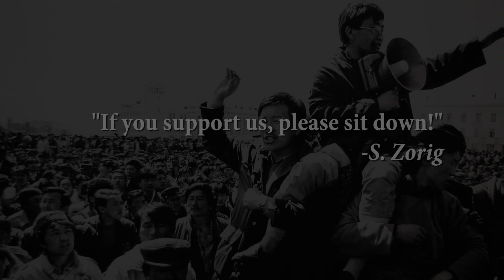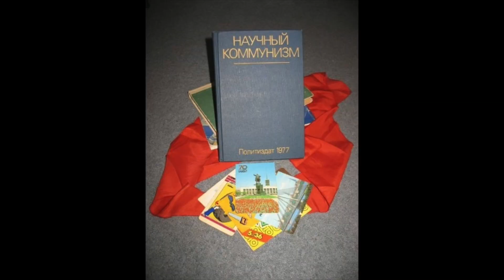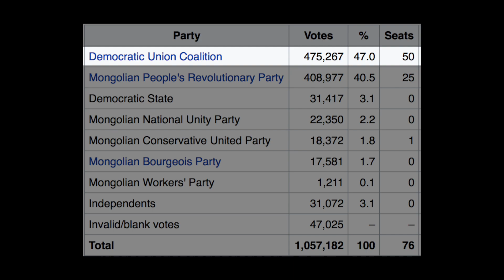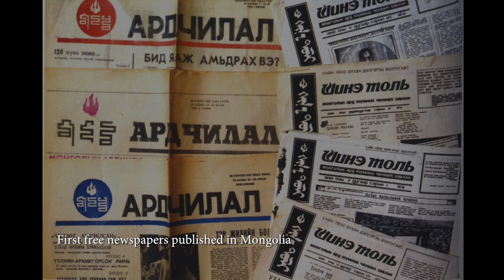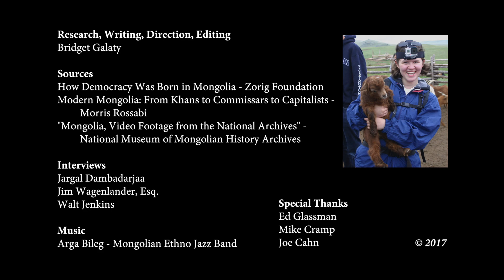Please Sit Down!: The Mongolian Democratic Revolution of 1990